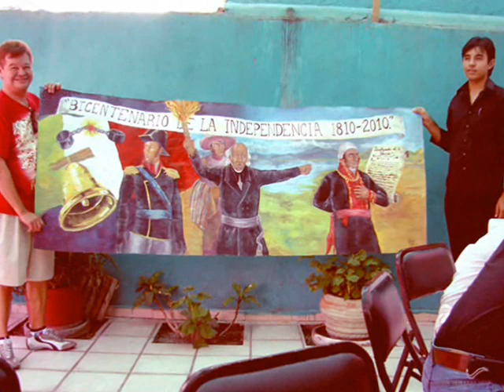Comida en casa de Coco Ochoa